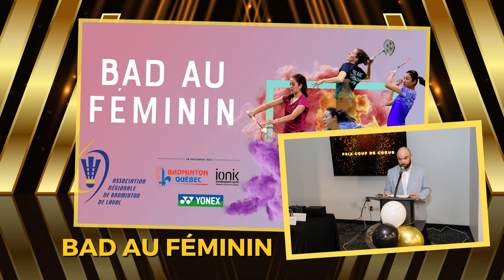Gala 2023 - Les gagnants.es - Badminton Québec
🏆🏸 Un Gala 2023 pour clôturer la saison 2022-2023 en festivités.
Nous espérons que vous avez aimé cette soirée !

🤝 Nous voudrions remercier tous les participants de cette édition, les finalistes, nos partenaires Yonex et le MEES.

👏 Nous félicitons les gagnants.es de chaque catégorie. Nous souhaitons bonne chance à tous nos joueurs et clubs du Québec pour cette nouvelle saison 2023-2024, qui s'annonce riche en évènements et en tournois.

😉 Un clin d'œil à Yves Lacroix, photographe officiel de Badminton Québec, Jean Allard notre maître de cérémonie et Anthony Montreuil notre DJ pour avoir mis l'ambiance.

🏸 Très bonne saison 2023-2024 à tous !